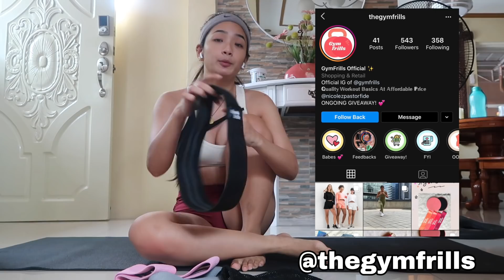UPDATED WORKOUT ROUTINE